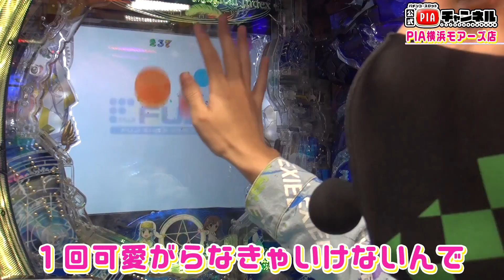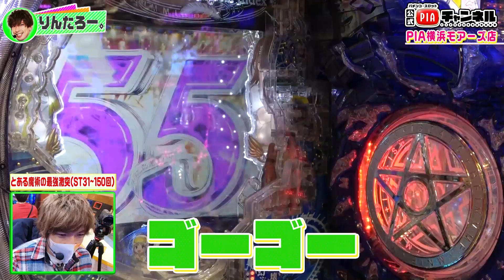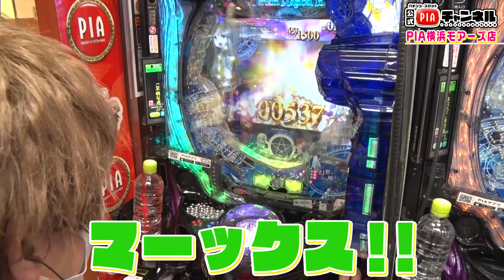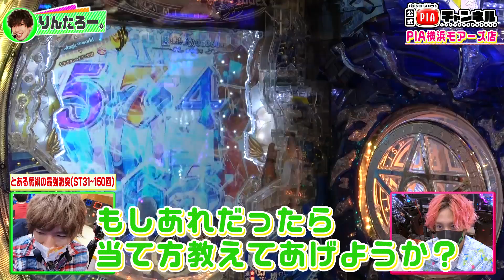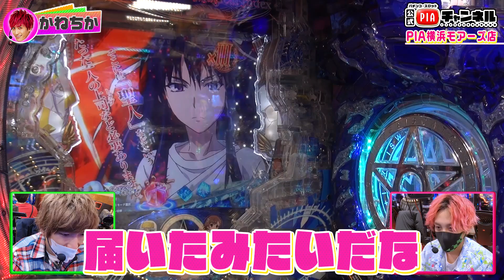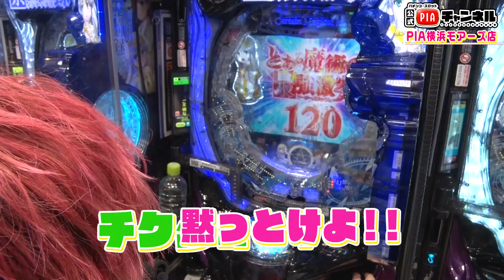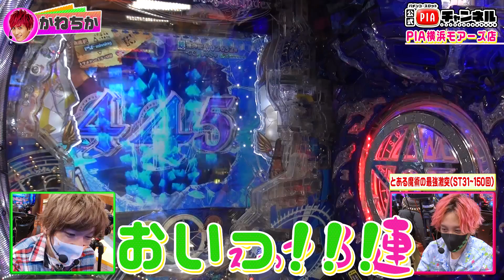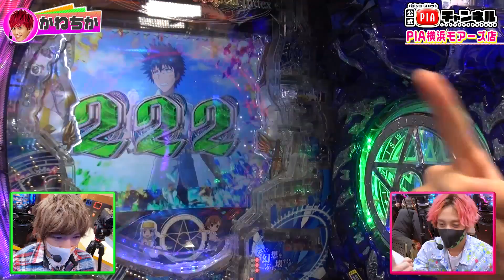EXITのPACHI⇄BANG＃7‹とある魔術の禁書目録 ›「とある男のやばたにえん‼️りんたろー。本気モード突入⁉️」【毎月11日・22日更新】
■EXITへの質問を大募集!!
番組では、≪下記のテーマでEXITの二人に聞きたい質問≫を皆さんから募集しています！
こちらのYouTube動画のコメント欄に投稿を頂くか、
下さい！ご投稿いただいた質問の中からEXITが番組内でお答えします！

【質問テーマ】
★「運にまつわること」

例）「最近、ラッキーを感じたエピソードは？」
「パチンコで、お座り一発したことある？」など
その他、素朴な質問などもOK！

この機会に、EXITに聞いちゃおう！

今回は〈Pとある魔術の禁書目録〉で実践ヒュイゴー！
前回辛くも初勝利したりんたろー。は、「かねちーが勝ちまくる理由は角台に座るからだ」と言い張り、角台を要求！
その甲斐あってか、りんたろー。は開始早々大当りをゲット！
一方、かねちーは少し出遅れるも…台をなでたり、台に話しかけたりとオリジナルの必勝法で大当り！
果たして！今回も、かねちーの独壇場となるか!?それとも、角台効果でりんたろー。が食らいつくのか!?これは最後まで見るしかナイトプール！パシャ♪パシャ〜♪

今回EXITへの質問は…
「好きな鍋と中に入れる食材は？」
「一緒に連れ打ちしたい芸能人は？」
「バレンタインの思い出は？」
思わぬスキャンダル芸能人の名前が飛び出す!?

今回もバイブスいとあがりけり〜↑↑
最後まで視聴よろたの♪

【出演者】 EXIT／岡田ちほ（ゲストライター）
【実践機種】 Pとある魔術の禁書目録
【実践店舗】 PIA横浜モアーズ

▼EXITのPACHI⇄BANG
お笑い第７世代筆頭として大活躍中の「EXIT」がメインMCでお送りする、
初の冠パチンコ実践番組！！
超簡単にいうと･･･ぱちんこを楽しみつつ、SNSで視聴者さんと触れ合いながら
ぱちんこの魅力を発信していくっていう感じの番組です！
実践はもちろん、トークにコーナーと盛り沢山で目が離せない！乞うご期待！！

▼公式PIAチャンネル
関東を中心に３１店舗展開する
PIAグループがお送りします！
公式チャンネルだからこそ出来る動画を
どんどん配信していきますので